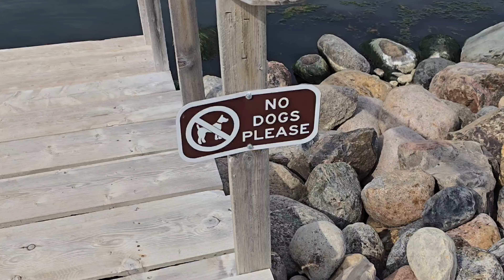I QUIT Gaming For 1 WEEK.... (VLOG)